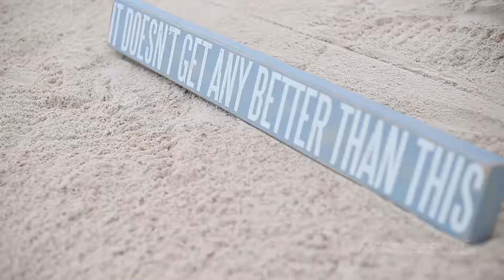Super Yacht Remember When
Available for charter in the Bahamas & Caribbean. View more